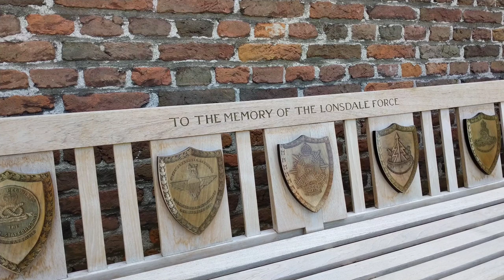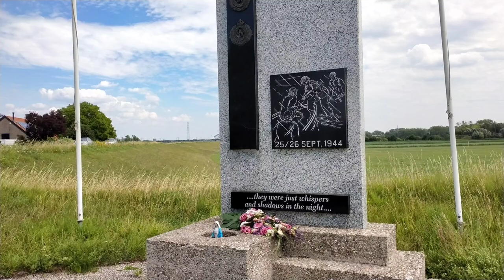The CHURCH where Operation Market Garden ENDED!! | Traveling To History Episode 8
During operation market garden, the church in Oosterbeek was right on the edge of the perimeter and was also the rallypoint for operation berlin, in order to rescue the trapped paratroopers.

Major lonsdale also gave his motivation and informative speech here which can be seen in theirs is the glory